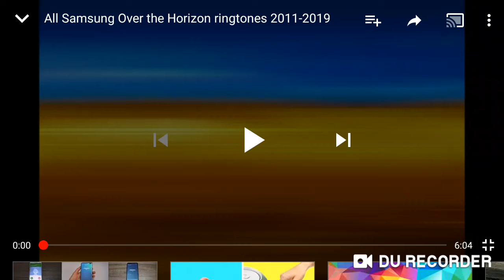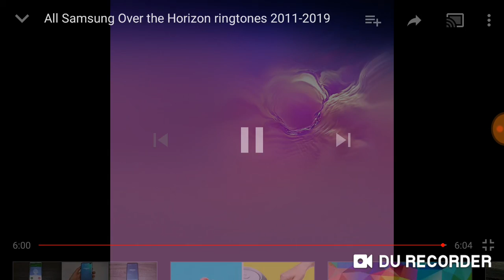All Samsung Over the horizon ringtone